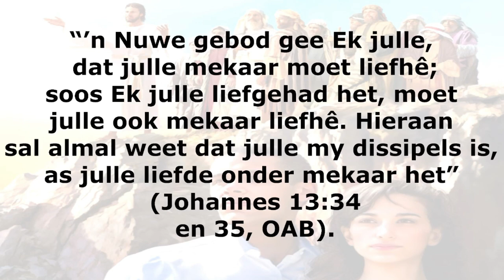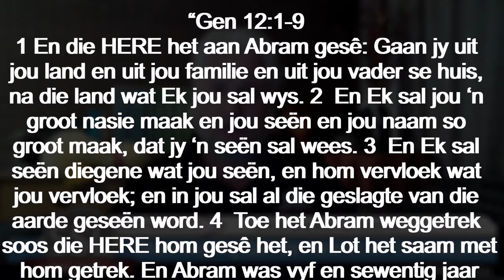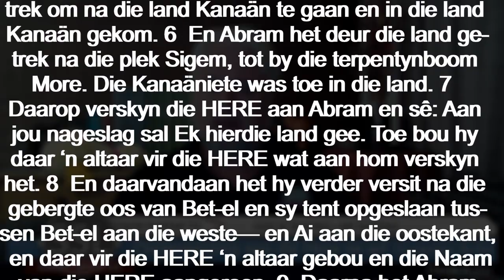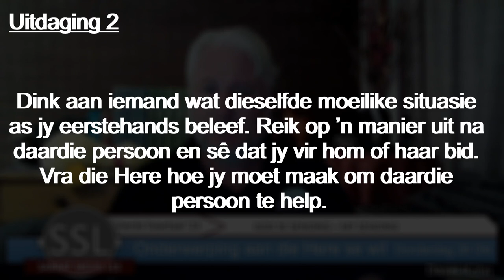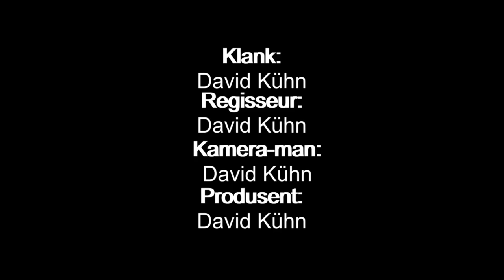Donderdag 26 Okt - Die uitdra [uitleef] van God se sending.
Les 4 –  Die uitdra [uitleef] van God se sending
21–70 Oktober

Aanbieder:
David Kühn

Jesus Christus.